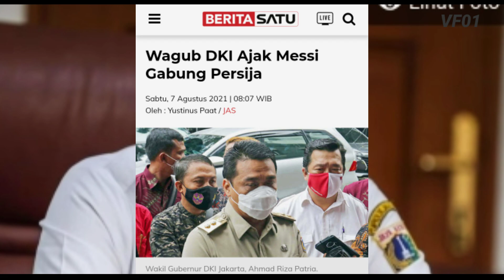Berita Persija Terbaru, Pesan Marc Klok, Wagub Yakin Messi Gabung Persija?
persija jakarta, persija, jakmania, bambang pamungkas, piala presiden 2021, afc cup 2021, liga12021, liga 1 2021, osvaldo haay, otavio dutra, evan dimas, marco motta, marc klok, marko simic, kota ini mau sehat, andritany, ac milan, chelsea, primer league

indosiar, persija jakarta, pss sleman, pss sleman vs persija jakarta, full highlight pss sleman vs persija jakarta, full highlight pss sleman vs persija, liga 1 2021, Shoppe Liga1